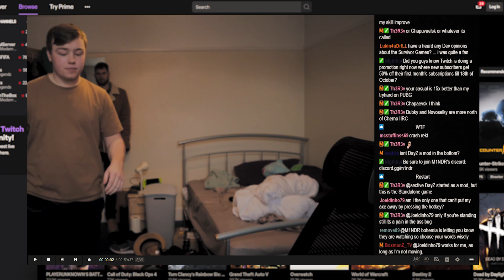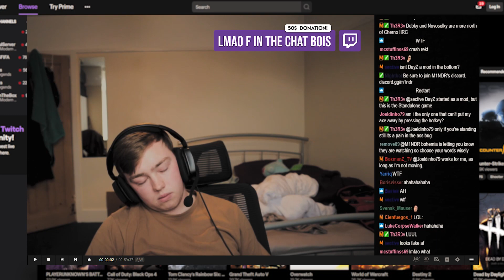The Hitmans Client - 48hr Film Challange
Collab Productions  The Hitmans Client - 48hr Film Challange
Written, filmed and edited in 48hrs
Credit too
Andrew Cass
Kasper Bugge Kaspersen
Andreas Christou
George Wilshaw
Luis Ignacio Burga